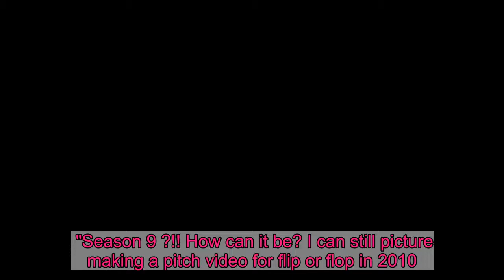Christina Anstead opens up about filming 'Flip or Flop' with ex Tarek El Moussa after 'babies, divor